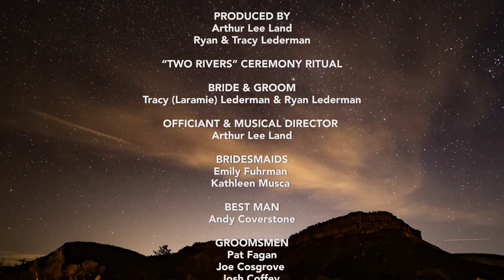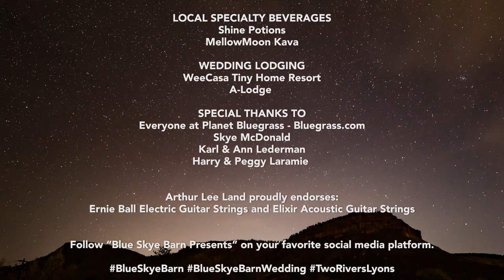TWO RIVERS WEDDING: FULL CEREMONY at PLANET BLUEGRASS, LYONS COLORADO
TWO RIVERS WEDDING: FULL CEREMONY
@ PLANET BLUEGRASS, LYONS COLORADO 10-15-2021
OFFICIANT/PRODUCER: ARTHUR LEE LAND
BRIDE/GROOM: RYAN & TRACY LEDERMAN